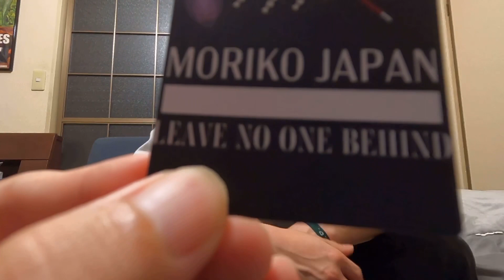【近況報告】NPO法人を設立します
【パラリンピック1周年記念イベント】
※配信期間：9月9日（金）〜12月31日（土）

MORIKO JAPAN（視覚障がいブレイキン）＆ISSEI（ブレイキン）‹前編›
2022年9月4日（日）放送

MORIKO JAPAN（視覚障がいブレイキン）＆ISSEI（ブレイキン）‹後編›
2022年9月11日（日）放送

毎月第一日曜日に放送している「リンク・スクエア」

0:00 NPOについて
7:50 名刺とHP作りました
10:09 最近の活動

【MORIKO JAPAN /森仁志(Hitoshi Mori)】

目の病気である網膜色素変性症と闘病中
普段は薬剤師として働きながら、
白杖を使用したブレイクダンスで多方面で活躍。
パフォーマンスを通して
視覚障がい者への理解を広げるため活動中。

【経歴】
neo NATION Zeebra Liveバックダンサー
Tokyo2020 パラリンピック 閉会式出演
第72回紅白歌合戦 2021 マツケンサンバⅡ 出演
True Colors Festival in アゼルバイジャン 出演

各種SNSもやっているので